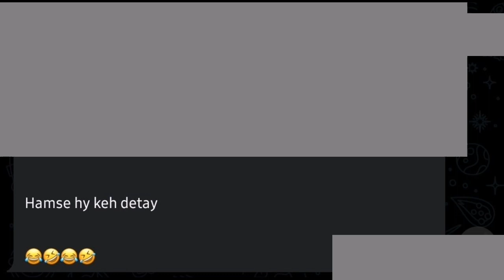Lashkar-e-Taiba ambushed Indian forces in Shopian, Jammu and Kashmir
Lashkar-e-Taiba ambushed Indian forces in Shopian, Jammu and Kashmir. After this, the Indian forces have started a large-scale operation in the entire area.